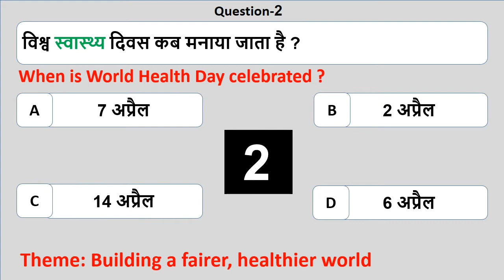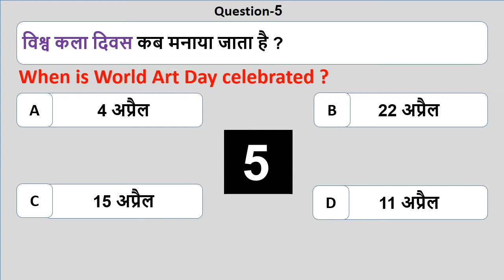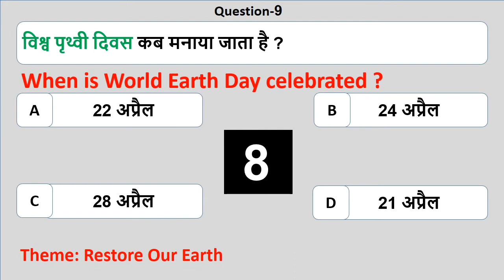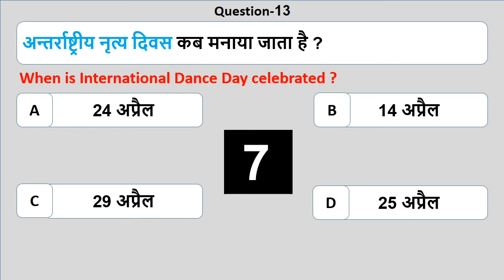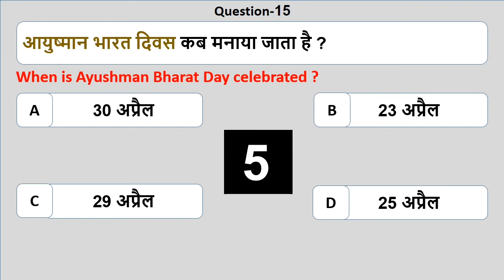April 2021 Important Days and Theme | Current Affairs 2021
1 April  Utkal Day Odisha Day
7 April World Health Day
14 April Bheemrao Ambedkar Jyanti
22 April World Earth Day
25 April World Malaria Day
30 April Ayushman Bharat Diwas